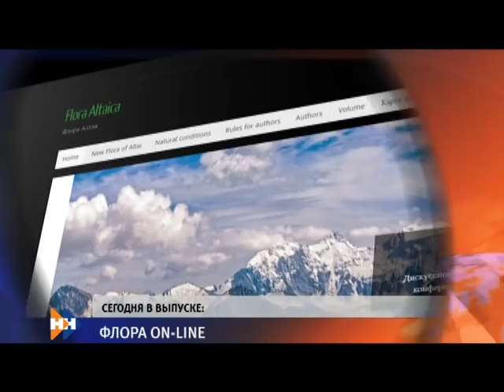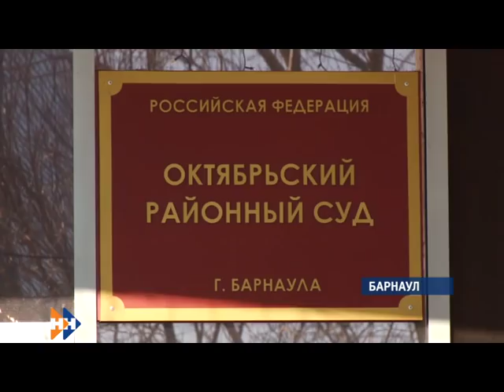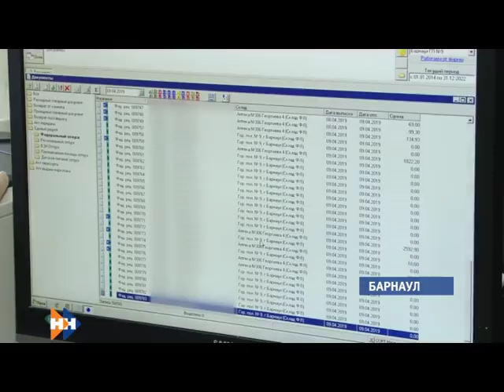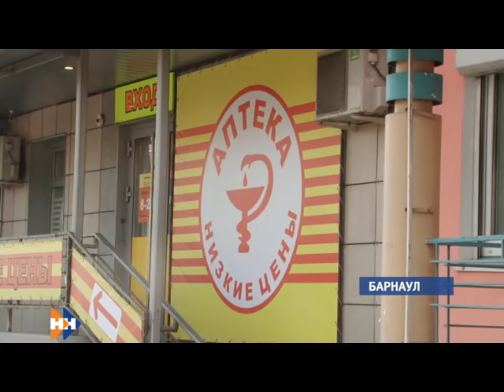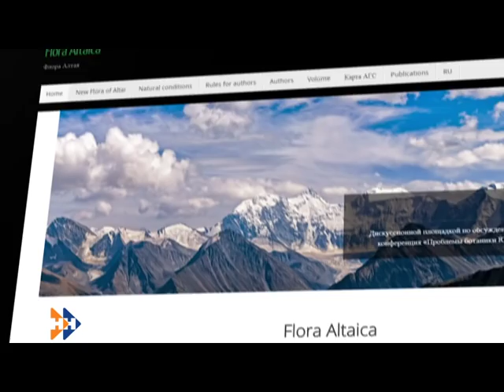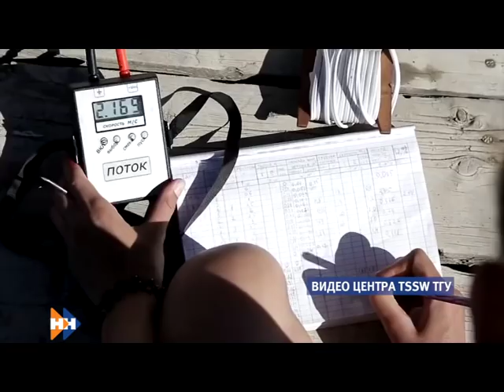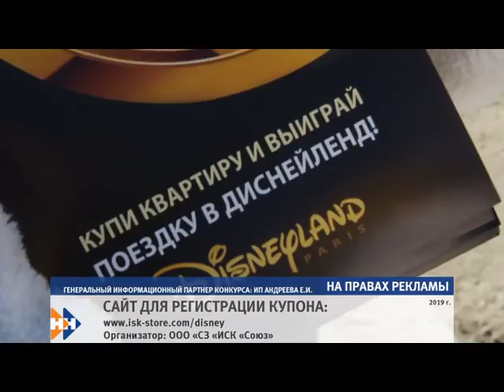Информационная программа «Наши новости». 09.04.2019. Вечерний выпуск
- Состоялось уже третье судебное заседание. Виновник резонансной аварии в Барнауле Александр Руденко впервые посмотрел в глаза мамы погибшей девочки.
- Бумажные  рецепты от врачей должны уйти в прошлое. Медики края начали выдавать электронные.
- Алтайские биологи запустили сайт – электронную версию издания Флора Алтая, многолетние исследования  теперь в открытом доступе.